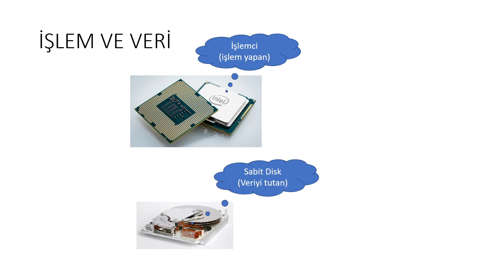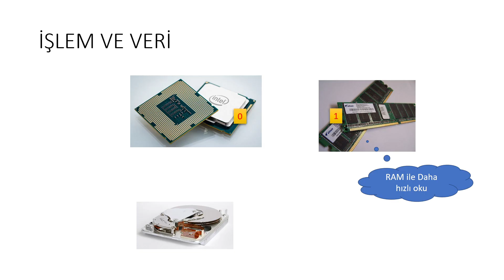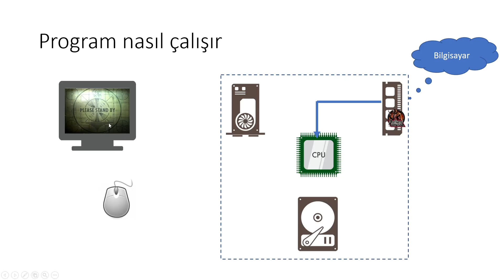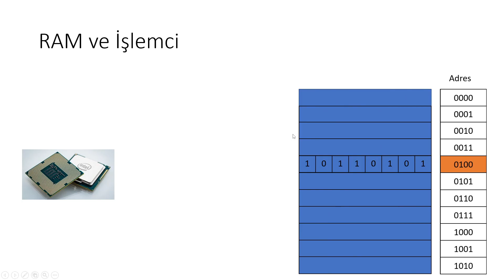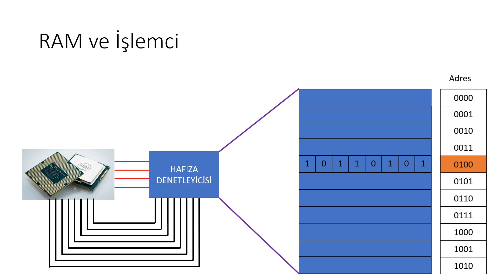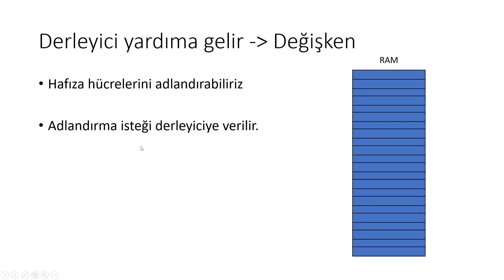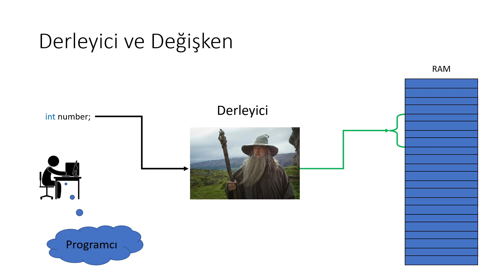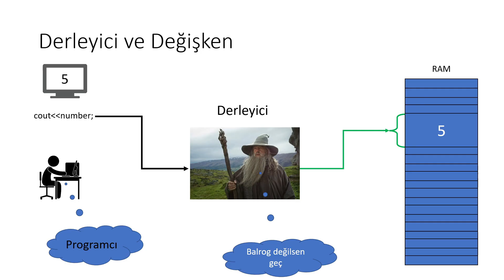Program Hafızası ve Değişkenler - Veri Yapıları Ders 01